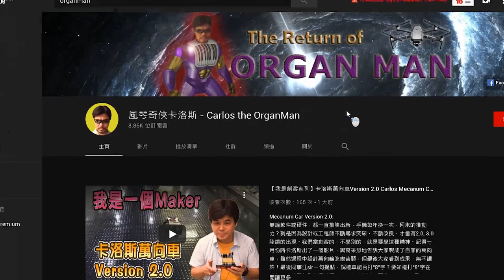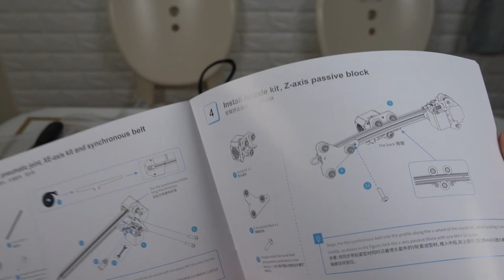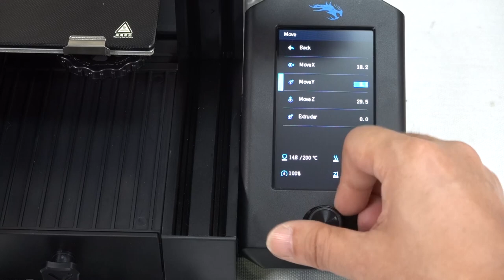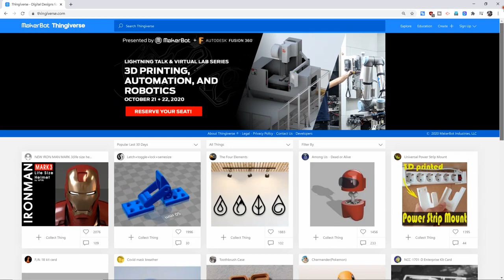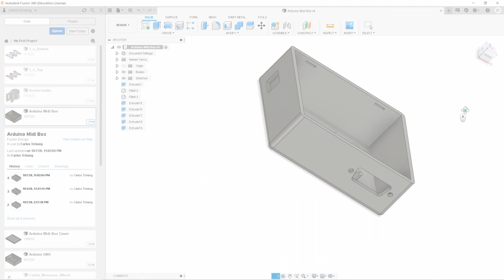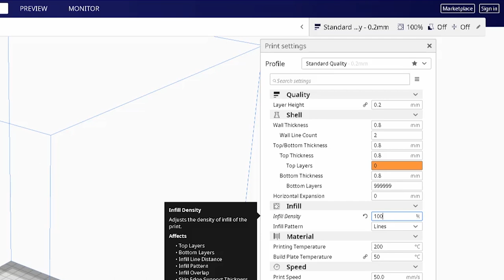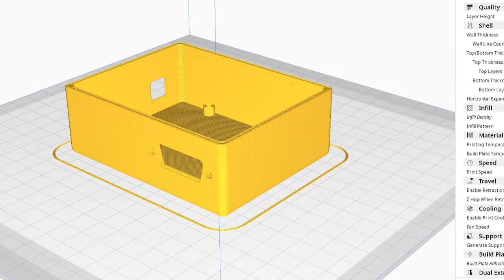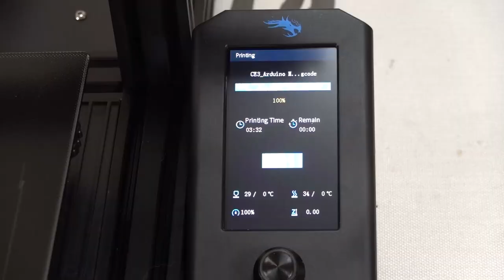【創想系列】 Ender-3 Pro 和 Ender-3 V2 的比較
Ender-3 Pro 和 Ender-3 V2 的比較

前個星期出了片介紹Ender-3 Pro，曾經說過Ender-3 Pro性價比很高，但已經面世一年了，總要來個改良版，於是這星期我立刻介紹Ender-3的2.0！這版本確實有很多優化，包括其32bit寧靜底板、更就手的皮帶調節器、晶格玻璃等等，但大致上和Ender-3 Pro是兩兄弟。大家若手上有Ender-3 Pro，參考一下Ender-3 V2的設計，自己也可把Ender-3 Pro升級！本星期兩文三語三個版本一起上架，卡洛斯還首次不用AI親自配上普通話，喜歡那種語言，悉隨尊便。

00:00 引言
00:49 開箱
01:40 安裝
05:12 下載及設計打印件
06:54 切片
10:29 打印
12:10 結語